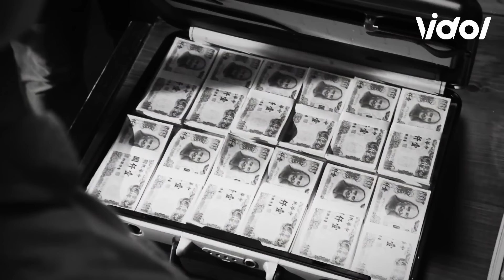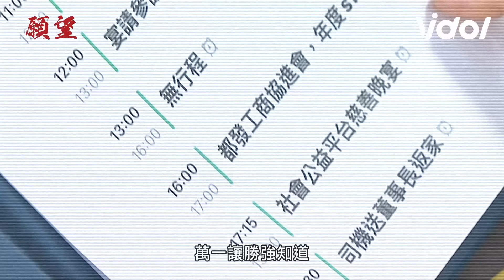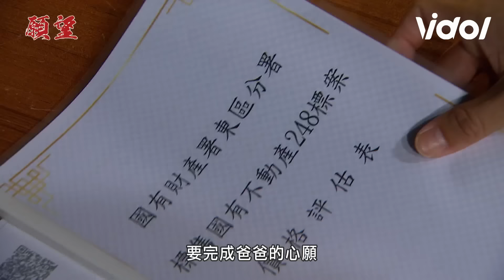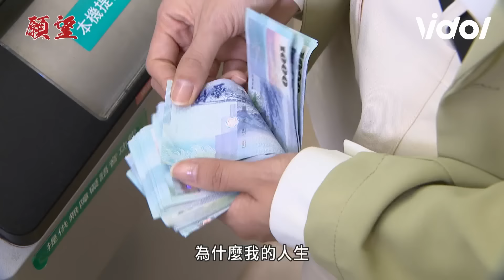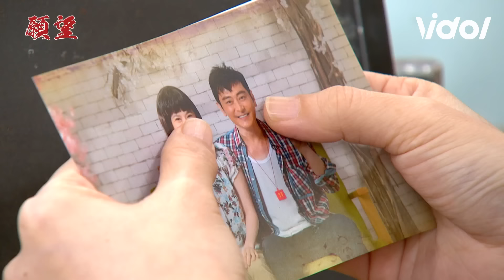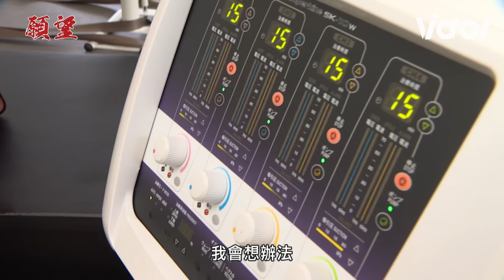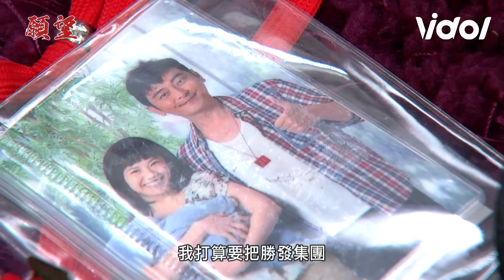三立台灣台《願望》| 精彩片花 | 12分鐘片花搶先看！黃少祺江宏恩陳冠霖上演兄弟反目 江祖平廖苡喬死對頭相逢開撕│ Vidol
不能再更期待啦！！！
明晚8點準時鎖定 三立台灣台🔥🔥🔥
今天這12分鐘真的看不夠！太好看惹啦～